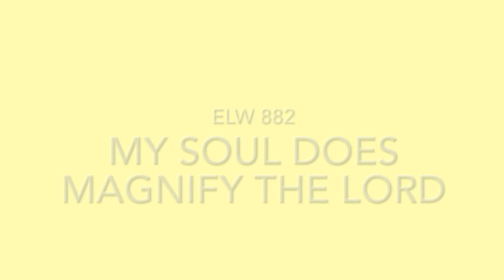Mary Mother of Our Lord Sunday, August 15, 2021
St. Paul’s